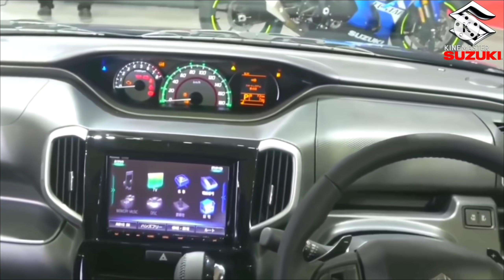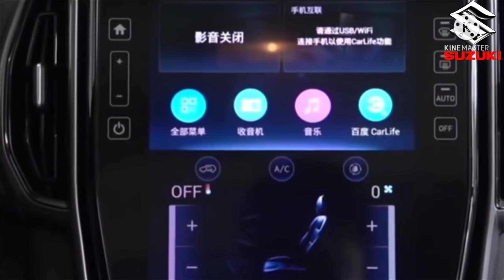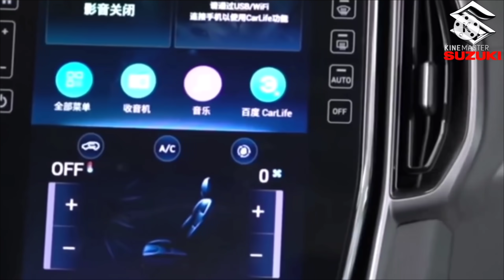लॉन्च हुई SUZUKI ALTO दीवाली धमाका SUV !! केवल ₹4 लाख से कम क़ीमत ये 7-SEATER कार, 37Km माइलेज.🔥🔥